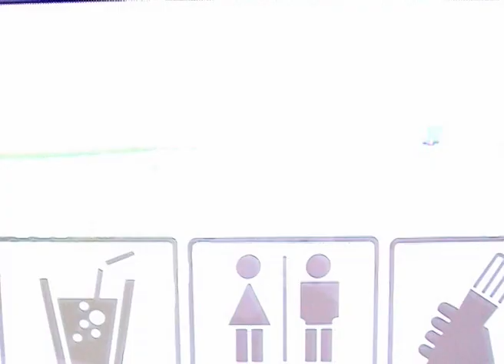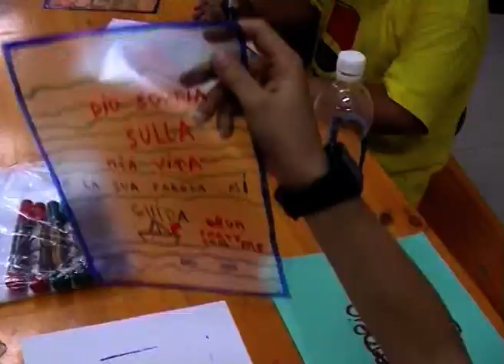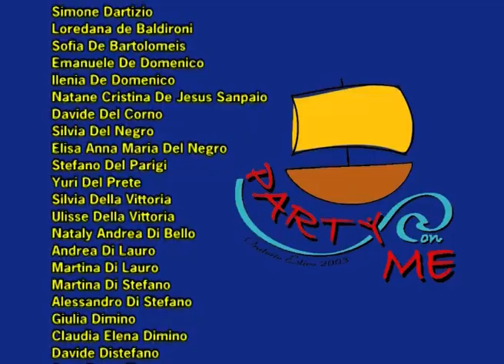Estate 2003 con l'Oratorio san Pio V (Milano)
Un video senza dubbio pionieristico per i mezzi a disposizione ma si vede bene tutta la carica che ci mettevamo!